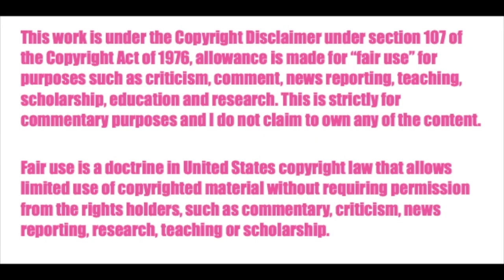The Owl House | Watching and Dreaming Reaction Part 2 ♡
Well, I guess it's officially time to say good byeeeeeeee to The Owl House. This finale was so emotional...which wasn't surprising to me, but what also SO much more epic than I was expecting. It also ended with the happiest ending ever so... I have nothing else to say except, thank you Dana for an amazing adventure, and thank YOU guys for hanging out with me while I watched it, and didn't mind listening to me squee over Baby King for so long. Love you all, lovely humans!

ABOUT ME ☼☼☼